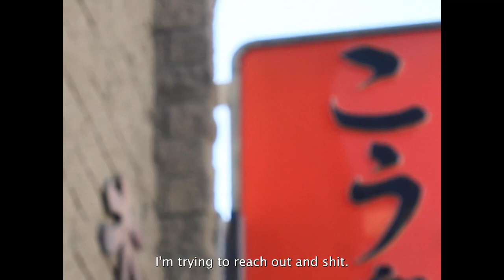EP2 : Sace Moretti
Credits:

Main - Sace Moretti
Camera man - Seb Taylor
Editor - Jake Langston